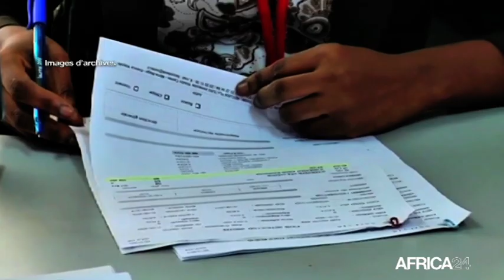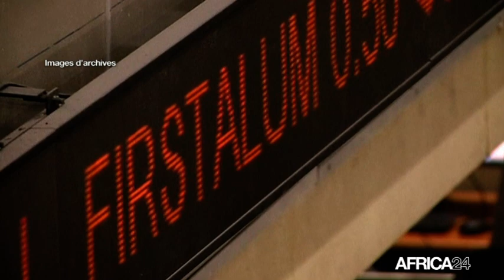Sénégal, LE PRESIDENT MACKY SALL PLAIDE POUR PLUS SOLIDARITÉ SUR LA QUESTION DES DETTES AFRICAINES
Sénégal, Intervenant à l’occasion de la table ronde du New York Forum Institute le 19 mai 2020, le président sénégalais Macky Sall, a estimé que le moratoire sur le remboursement des dettes proposé par le G20 à l’Afrique était positif, mais insuffisant au regard des capacités de mobilisation de ressources dont les pays ont fait preuve. En attente d’une réponse globale, un élan de solidarité s’impose, surtout face à la pandémie du covid-19